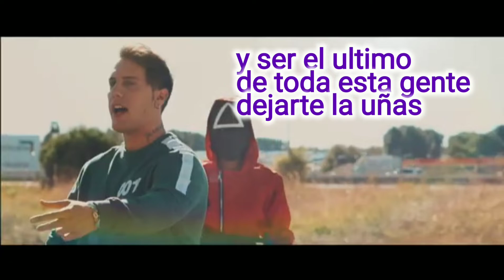ivangel music (El juego del calamar-rap) videolyric